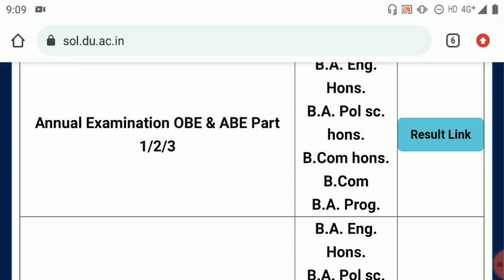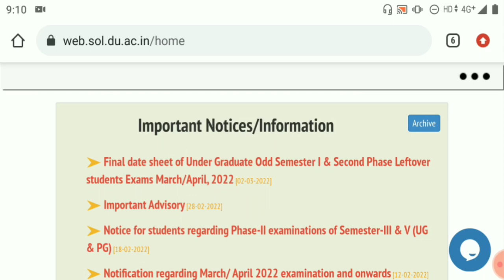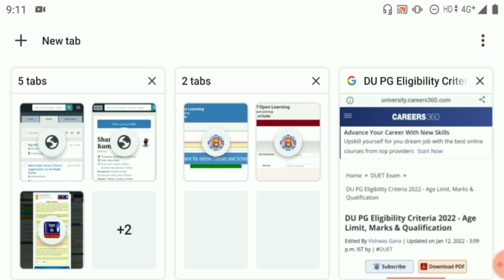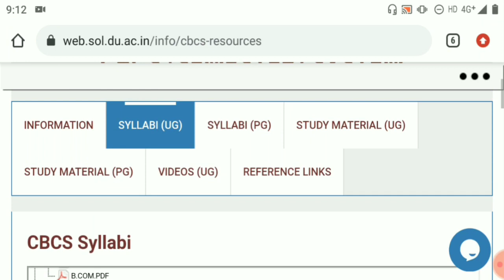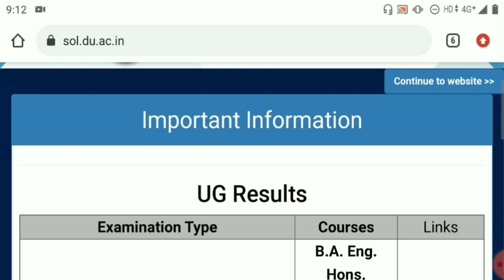DU SOL Students Important Video Regarding Open Book Examination 2022! SOL OBE Important Video 2022!